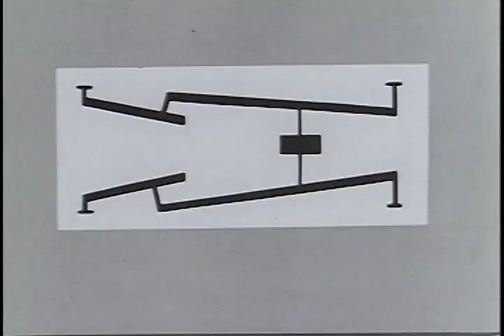1956 Packard Clipper Torsion Suspension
The Packard Clipper was initially a single model of the Packard Motor Car Company introduced in April, 1941, midyear, much as was the 1964 1/2 Ford Mustang and other new departures. It was manufactured between 1942 and 1947, from the six and junior eight, to the Super-8, where it cost more than and outperformed corresponding Cadillacs.[citation needed] The Clipper name alone was reintroduced in 1953 for the Company's bottom line through 1956, in which final year it was considered a standalone make, and not a model of Packard.

 For 1955, Packard became a marque in the newly formed Studebaker-Packard Corporation. The 1955 Clipper Custom offered torsion-bar suspension something not offered on other models, which only offered coil and leaf spring suspension. It also had a power steering option. Drivers enjoyed the comfortable ride but complained of door rattles and poor workmanship.

Maybe more interesting is the animation work of John and Faith Hubley.  John created Mr. Magoo and with his wife created numerous independent films.

Ref: S127